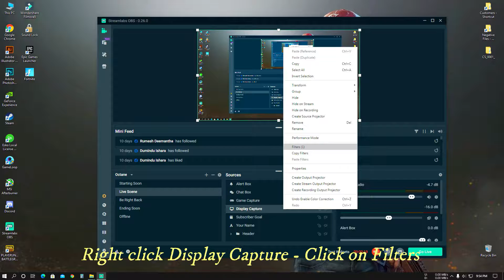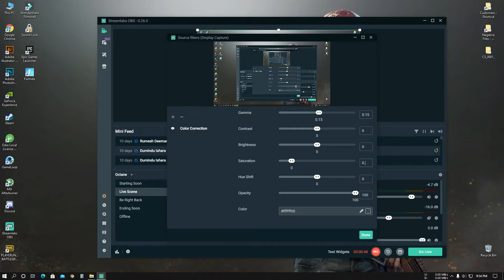Colorize Your Live Streams and Recordings With Streamlabs OBS | No Plugins | 100% Working 😍😮